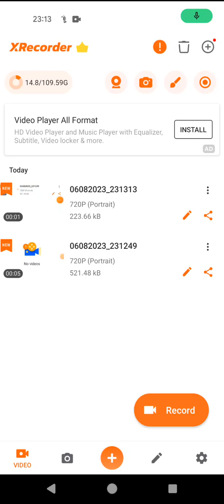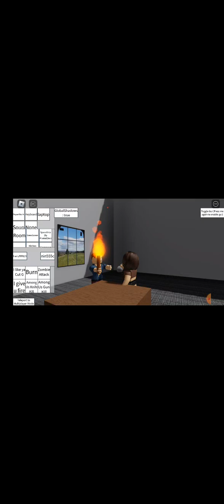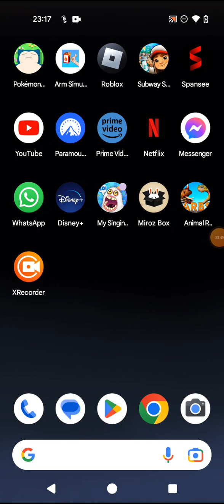beating up my sister's avatar(beat up simulator)